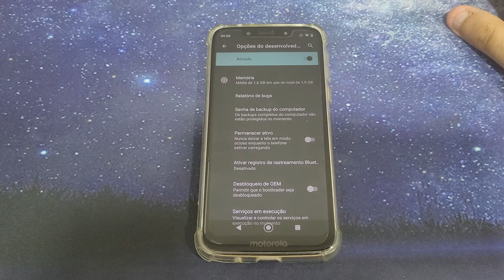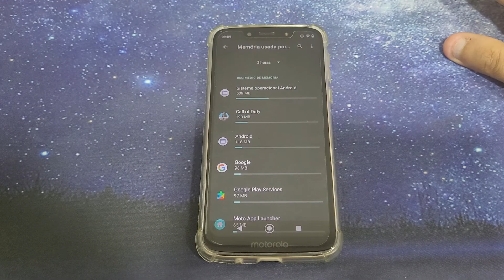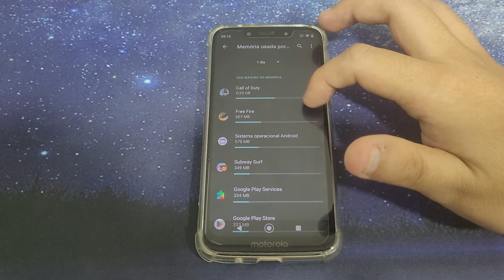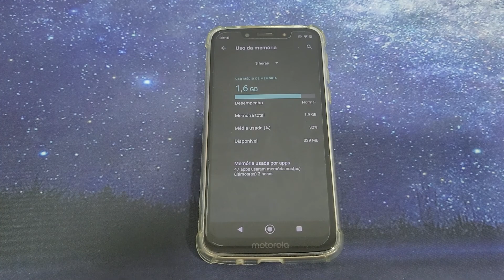Como encontrar a memoria RAM do Moto G7 Play - Passo a passo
Fala pessoal!! vou mostrar nesse video passo a passo de como encontrar a memoria RAM do Moto G7 Play

✩ Redmi Note 9 64G / 128GB
✩ Redmi Note 9S 64G / 128GB
✩ Poco X3